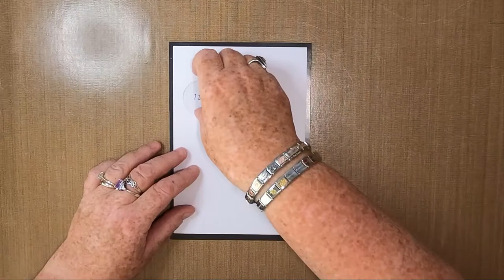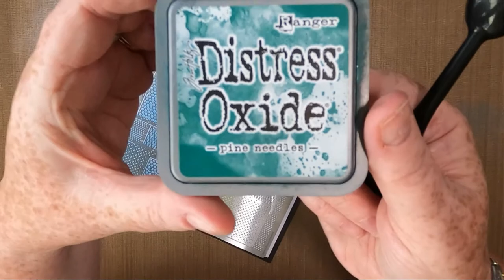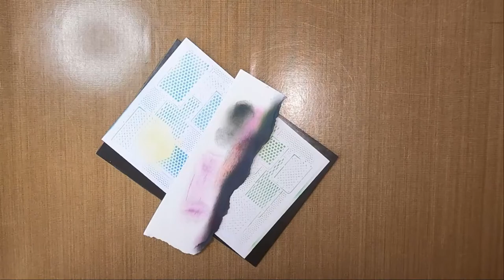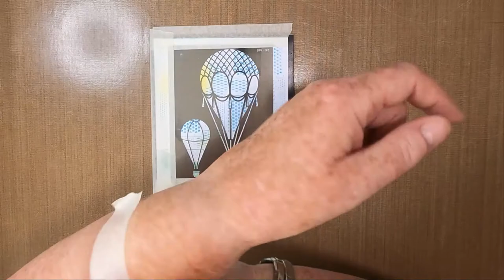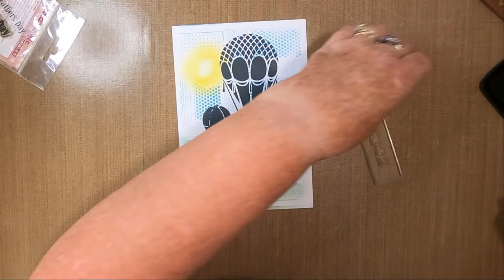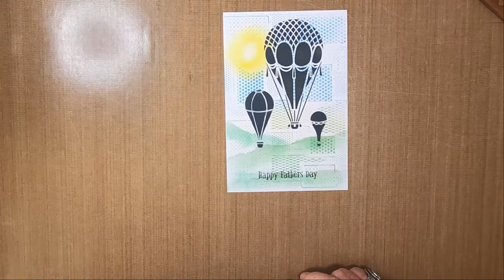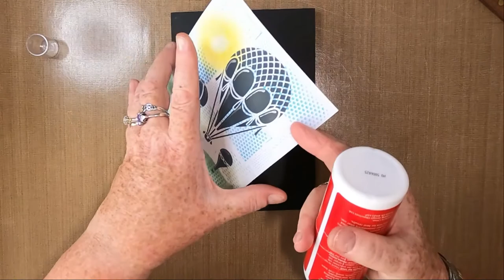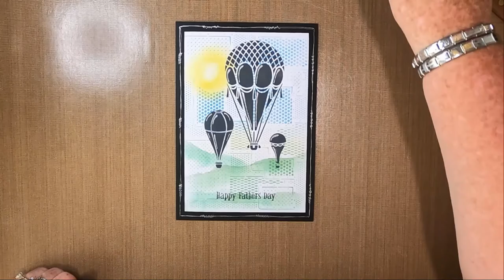'An Uplifting Day'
Thanks!

Created using;

TOOLS:
Magnetic Sheet
Blending Brushes
Torn Paper
Acrylic Stamping Block
Stencil Tape

PAPER:
Limetree Crafts
13cm x 19cm 250gsm Silky Smooth White Card
A5 270gsm Black Card Blank

INKS/PAINTS:
Distress Oxides
Pine Needles
Salty Ocean
Wild Honey
Black Soot

Versafine Clairs
Nocturne

PENS:
Gelly Roll
White 08

Yellow

Unbranded Silver Gel Pen

STAMPS/STENCILS/MASKS:
Sweet Poppy Stencils
Steampunk Grid Panel SP6-111
Hot Air Balloons SP6-182

Woodware Stamps
Fathers Day Set